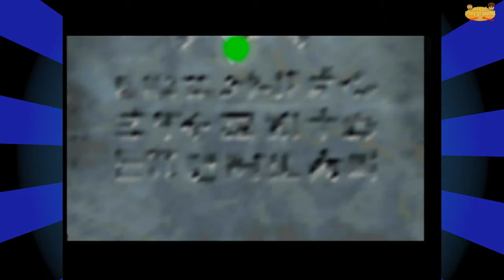The Legend Of Zelda: Majora's Mask - Flat And Sharp - Part 26 - Pixel Playground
A musical tale of two brothers.

Your Pixel Pals:
Chris and Marcus

Check our channel for daily videos!